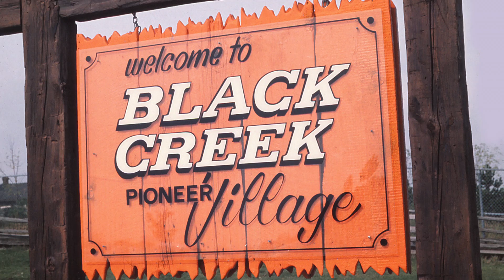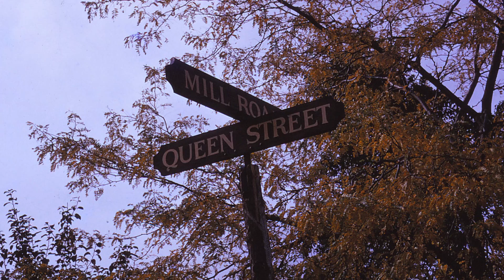Black Creek Pioneer Village 1973 Gregory Rice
Slideshow Pioneer Village - Toronto, Ontario Canada - photos by Gregory Rice from recently discovered and restored Kodak Ektachrome Slides.